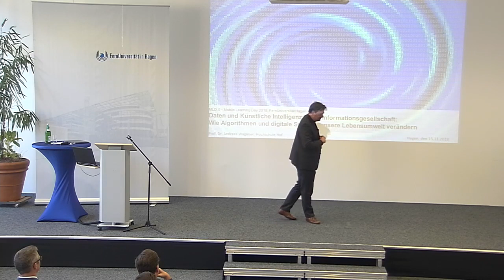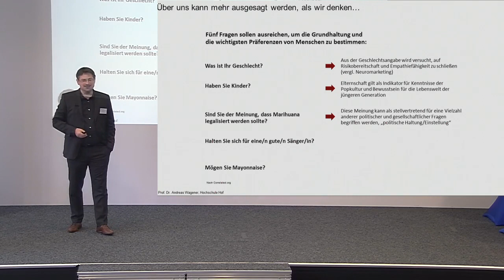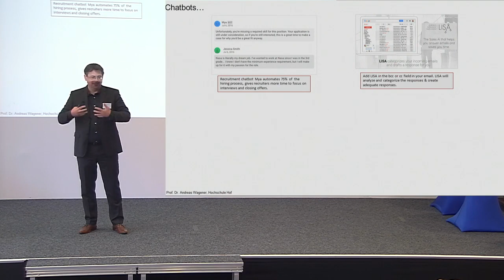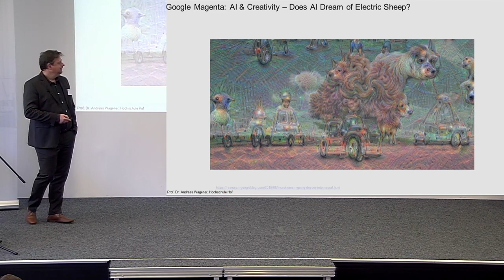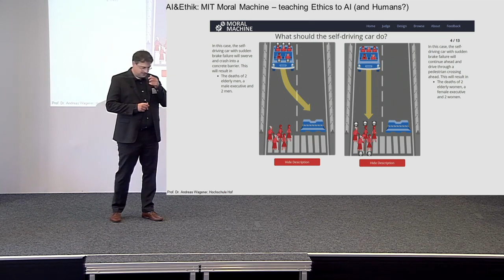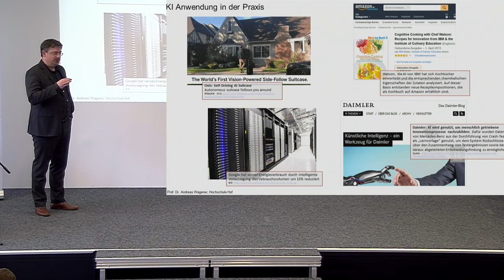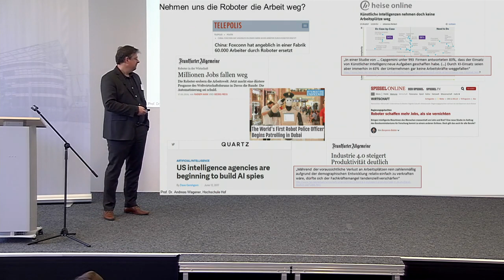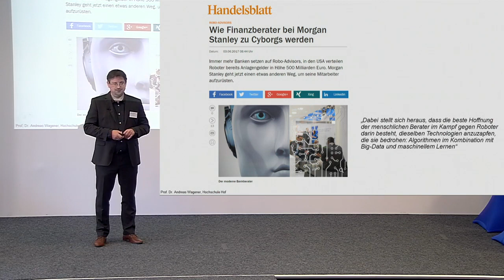Die Vermessung der Bildung – die Konsequenzen von Künstlicher Intelligenz und Datengesellschaft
Mobile Learning Day X, 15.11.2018, Hagen